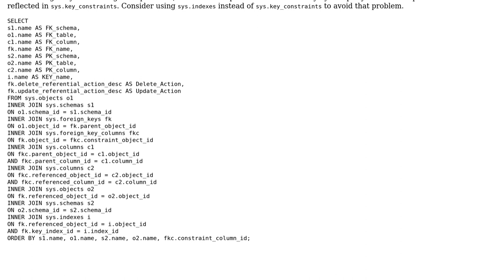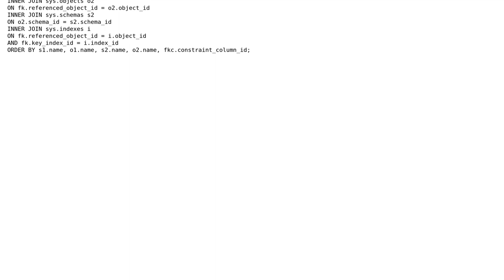Code Review: Find foreign key membership including owner in SQL Server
With thanks & praise to God, and with thanks to the many people who have made this project possible! | Content (except music & images) licensed under CC BY-SA | Music | Images & others | With thanks to user Fred Lackey user Dan Guzman user 200_success and the Stack Exchange Network Trademarks are property of their respective owners. You are responsible for your own actions.